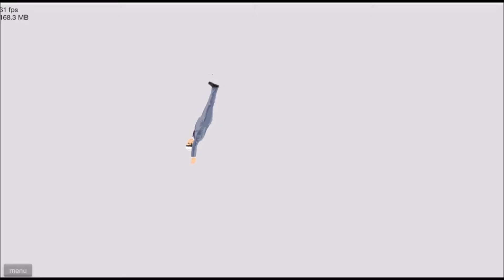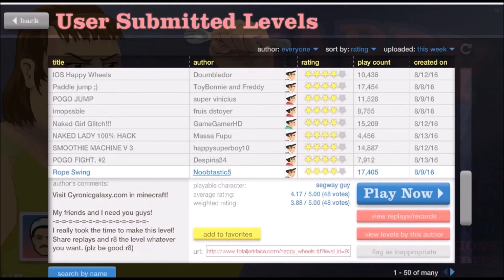Happy Wheels #1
A Game About Death And Flags!
Hope You Enjoyed!